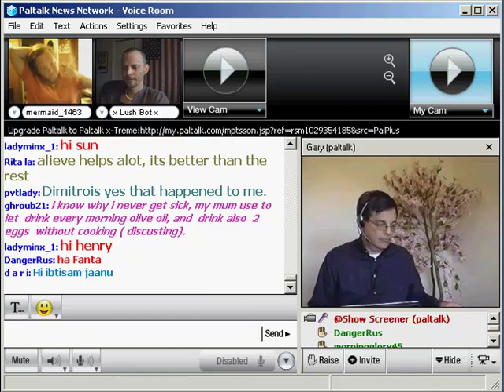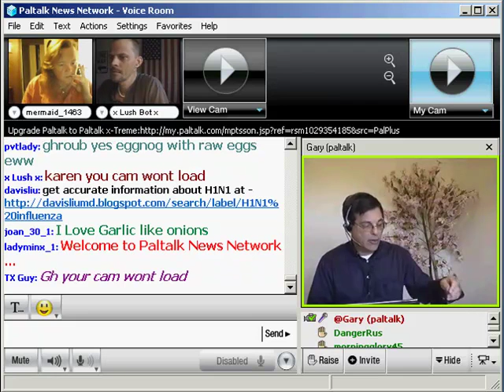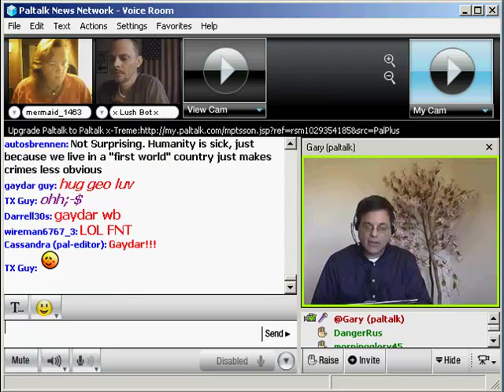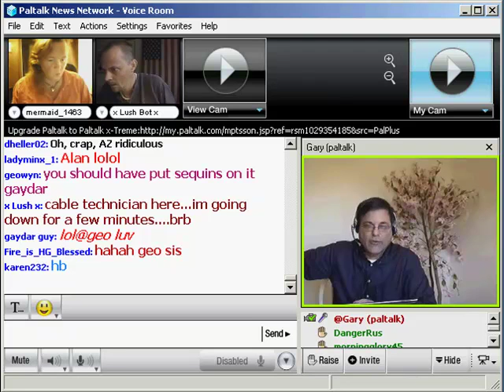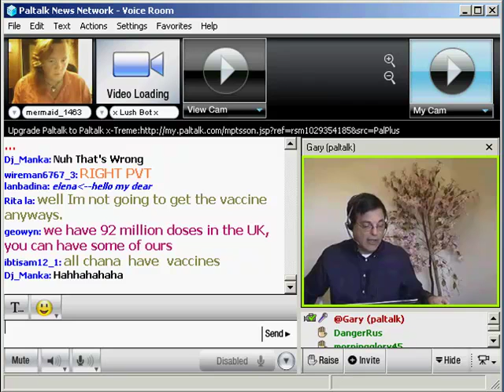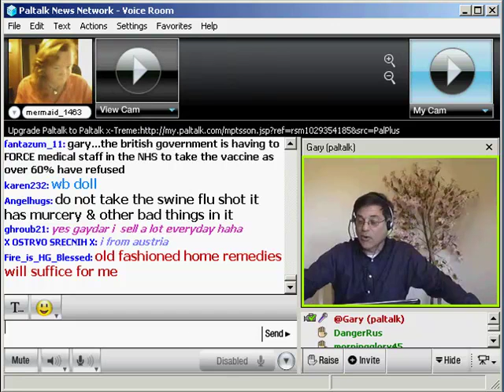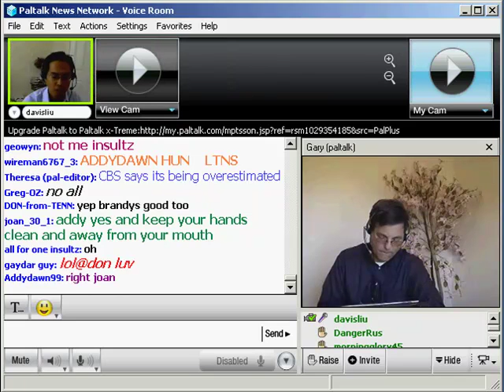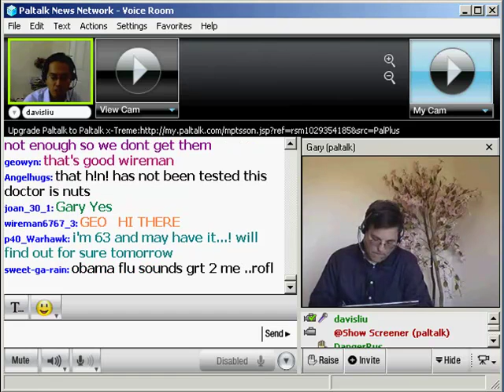Paltalk News - Swine Flu And Treatment Of Returnning Vet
Those considered high risk for contracting the swine flu should take the vaccine.

That's the recommendation of Dr. Davis Liu, author of the book Stay Healthy, Live Longer, Spend Wisely. Liu's comments came during an appearance on News Talk Online on the Paltalk News network.

Davis says the reason there's so much concern about the swine flu is that it's disproportionately affecting people who are 25 and younger - an age group that is not normally considered particularly susceptible to the seasonal flu. The reason, he says, is that older people may have built up a partial immunity to the swine flu from the last time it swept across the nation. Also, the fact that younger people are put in close proximity to one another while in school makes it easier for the flu to pass from one person to another in the age group.

Liu says health care workers, those with reduced immunities and pregnant women should also be vaccinated.

Also joining us on News Talk Online on the Paltalk News Network was Michigan attorney Joseph Golden who represented Army veteran James McKelvey in a successful suit against the U.S. Army. McKelvey, a demolitions expert, lost one hand and his other was severely damaged while diffusing a roadside bomb in Iraq.

After returning to the United States he got a job as a civilian employee at the U.S. Army Tank Arsenal in Warren, Michigan but was driven from the job by superiors who bullied him and referred to him as "the cripple."

A jury just awarded McKelvey $4.3 million.